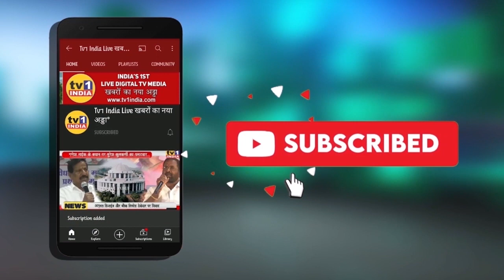Achyut Palav का बड़ा खुलासा | Mumbai के आर्टिस्टों को नहीं मिलती जहांगीर आर्ट गैलरी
Achyut Palav का बड़ा खुलासा | Mumbai के आर्टिस्टों को नहीं मिलती जहांगीर आर्ट गैलरी | Jahangir Art Gallery